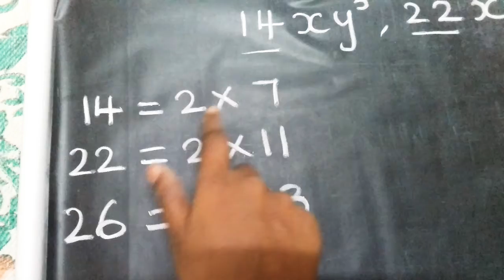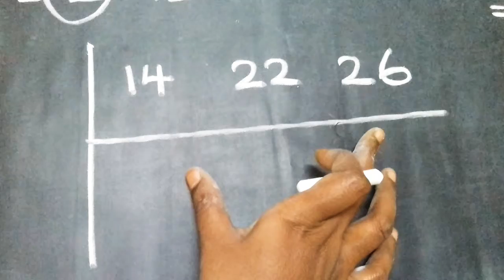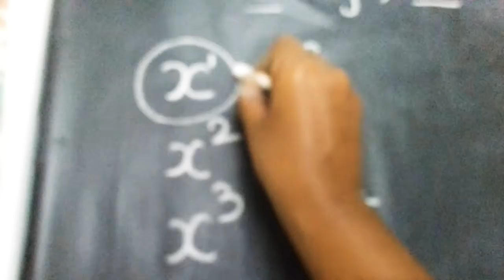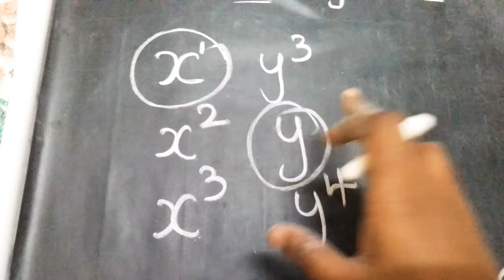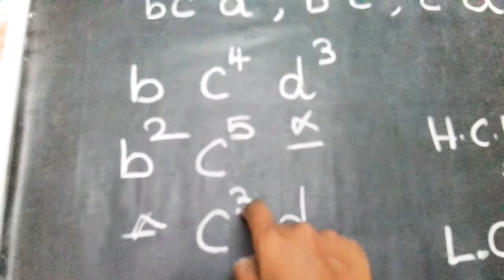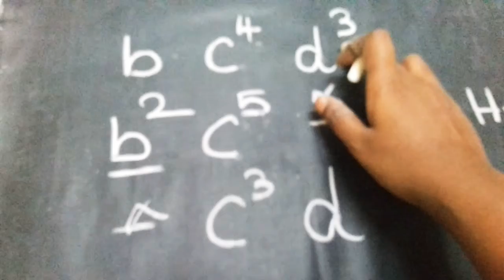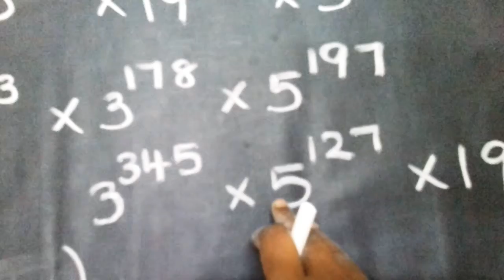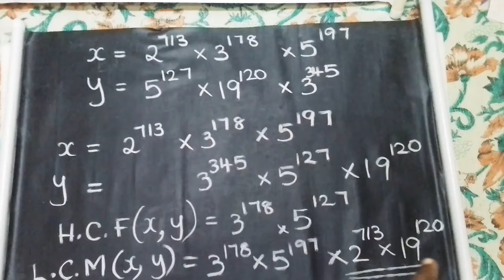hcf and lcm problems✔Definition/examples/tricks🔴questions for competitive exams✔Math Basics🔴concepts